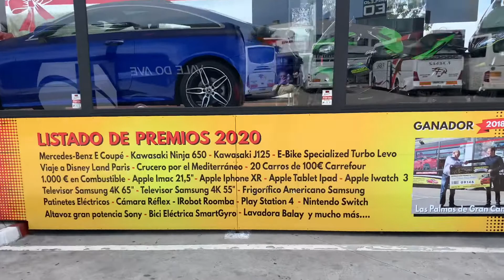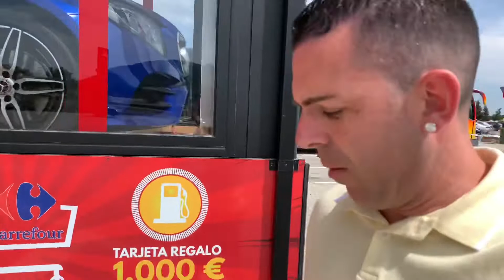El Camión de los regalos!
Si ves el vídeo anímate !
Participan en el Sorteo todos los que dejen un comentario ,un Like y si es posible compartan este vídeo !
En caso de que toque el premio yo seleccionaré un premio de los que están en el camión y se lo haré llegar al ganador así no viva en españa ! Gracias y suerte !
Ultimo vídeo click en el enlace